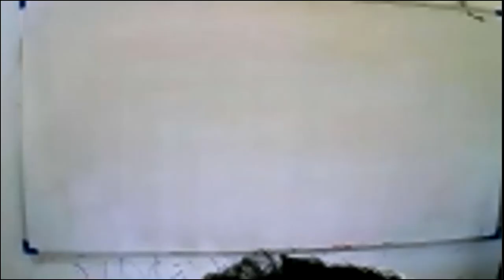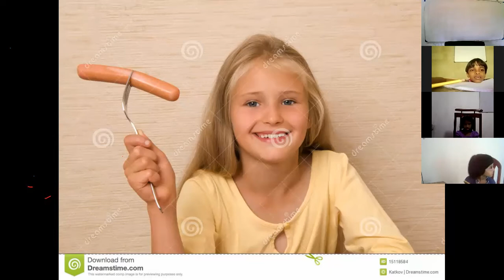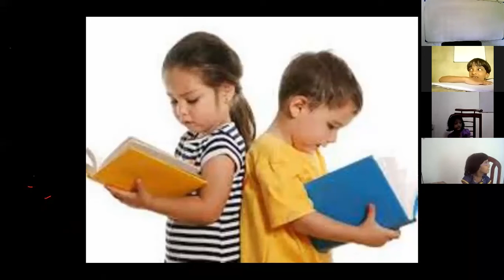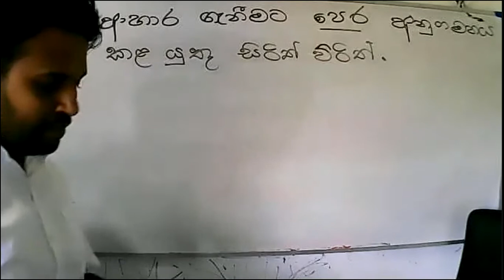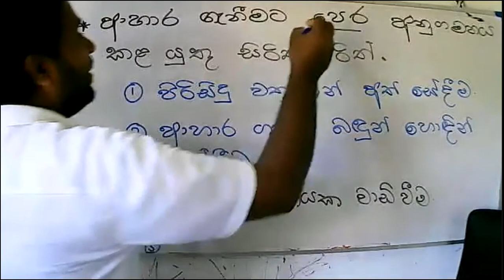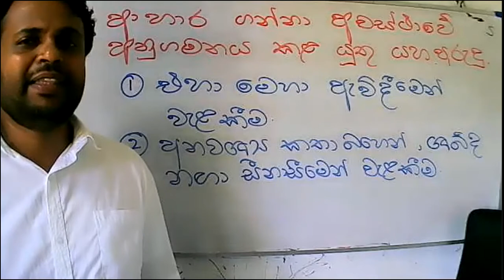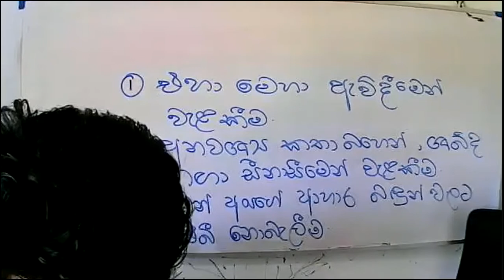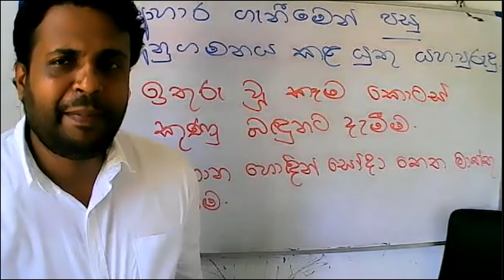2021- 05- 08- පරිසරය - 3 වසර